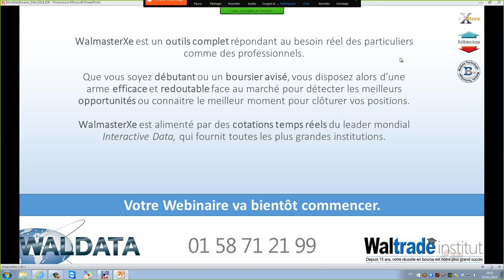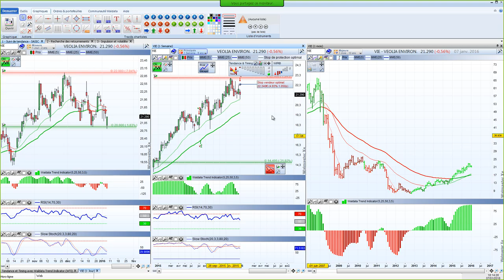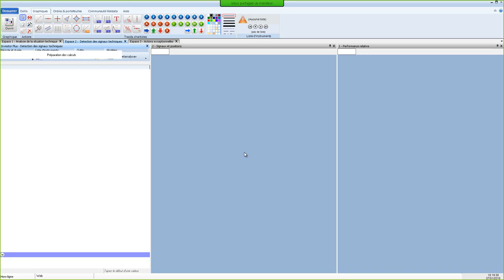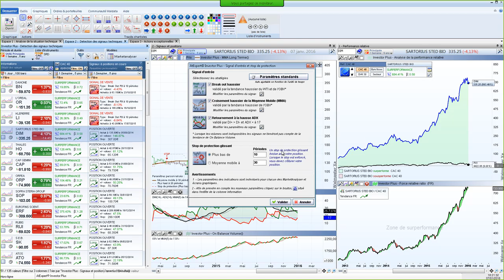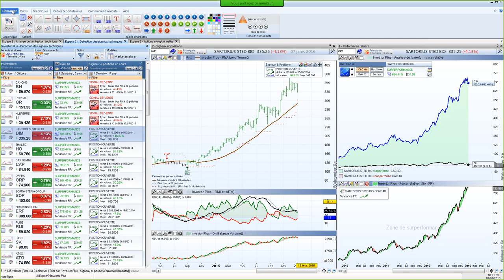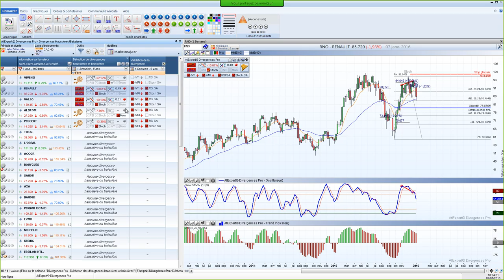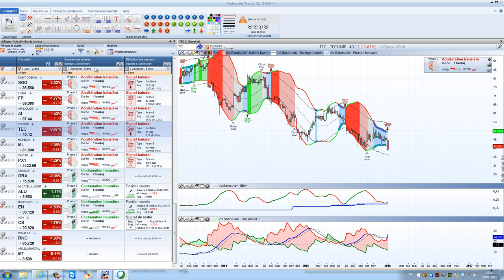Bourse et trading - Soyez cohérent dans vos analyses de marché